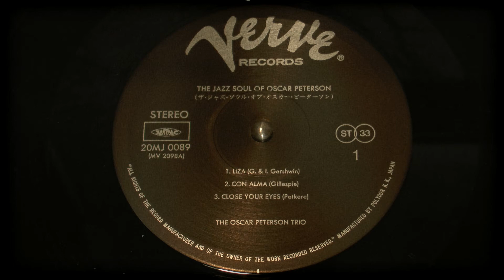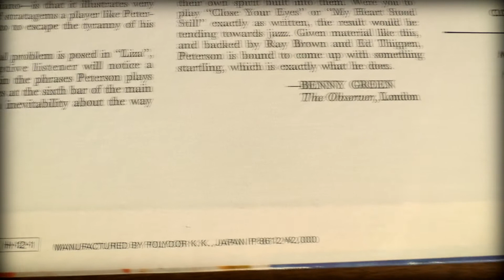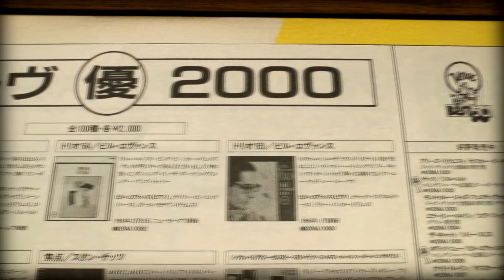Oscar Peterson - "Liza" [Japanese Vinyl]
from "The Jazz Soul Of Oscar Peterson" Vinyl LP Album.

This is a Japanese reissue by Verve Records, probably from the 80s.

Catalog # 20MJ-0089